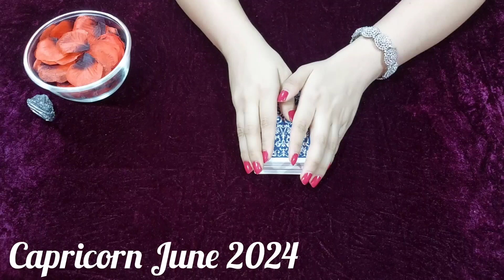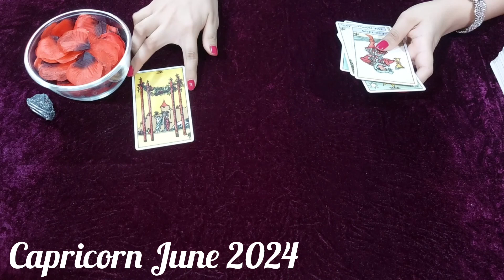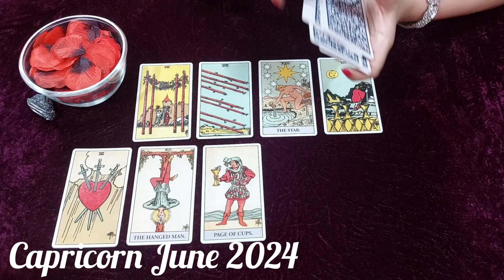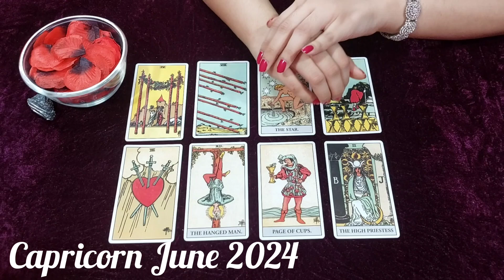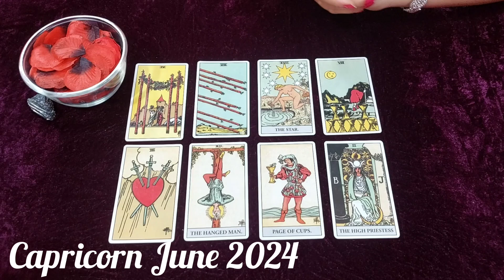Capricorn/Makar Raashi |June Monthly Reading 2024|Love Predictions " Make a wish come true"